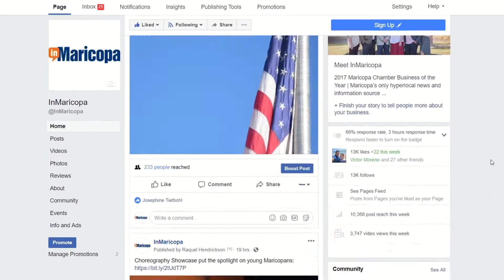InMaricopa Minute July 20, 2018